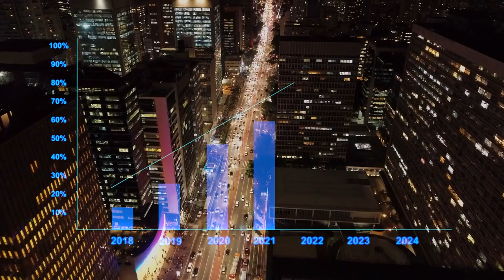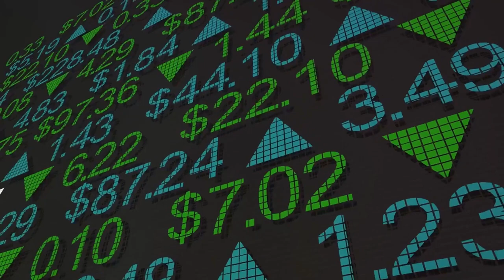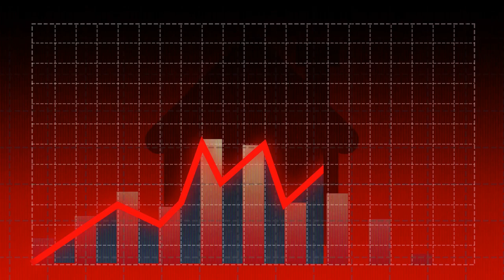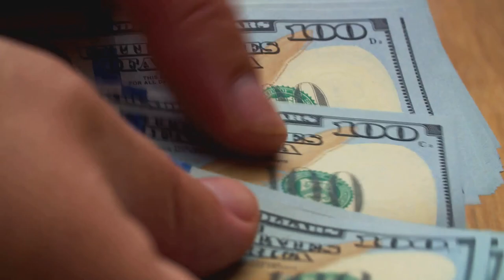The Power of Remote Jobs: Travel, Save, and Live Better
🌍 Ever wondered how remote work can impact your lifestyle and finances? In this video, we explore the intersection of remote jobs, the purchasing power of the US dollar, the lower cost of living in non-Western countries, and the incentives to travel internationally. Discover how these factors can transform your approach to work and living. ✈️💼

Share your experiences and questions in the comments below, and let’s explore the world of international living together!